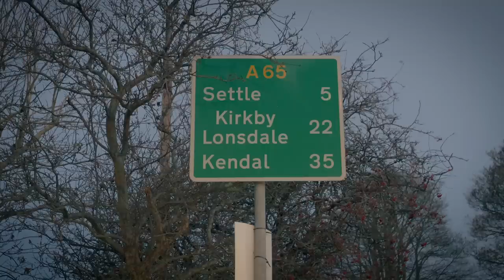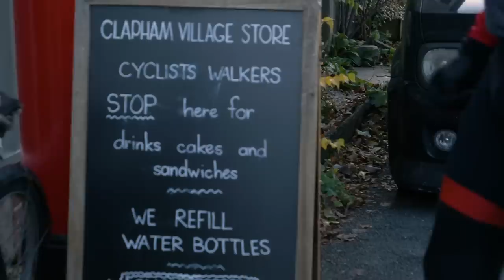How Far Could We Ride In 24 Hours? | GCN's Winter Epic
How far can you ride in 24 hours? What would happen if you decided to set off one day on your bike and just rode, not stopping until the clock ticks past the 24 hour mark... We didn't know. James is always up for a challenge and so along with BMC he managed to persuade ultra endurance cycling legend Mark Beaumont to give it a try. Could they make it to Scotland in less than 24 hours?

What is the longest ride you have done? Would you attempt it in winter?

If you'd like to contribute captions and video info in your language, here's the

7 Magnets - Luwaks.mp3
Force Field - Skrya.mp3
Let's Go Go Go - Tigerblood Jewel.mp3
Metamorphose - Taylor Crane.mp3
Retrouvailles - Ooyy.mp3
Thunder Storm 03 - Fredrik Ekstrom.mp3
200 Dont's (Instrumental Version) - Conditional.wav
Abisko - Strom.wav
Afternoon Swing - Five Dime Fellas.wav
Air Castles - Out Linear.wav
Chain of Events - Michael Rothery.wav
Ghost in the Machine - Craft Case.wav
Harmonium Song - Joseph Beg.wav
Inbound - Brendon Moeller.wav
Leaving Serengeti - Ooyy.wav
Remembering Good Times - Ryan Freeman.wav
Thunderlust - Deskant.wav
Trailing - Christian Andersen.wav
Trying to Feel Good - Water Mirrors.wav
Present Perfect - LUCHS
Skatboet - par